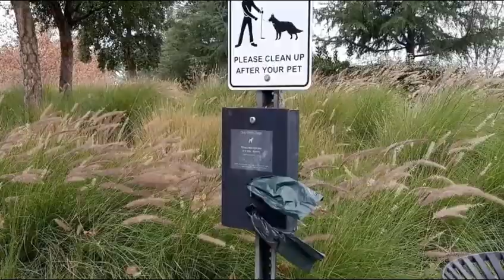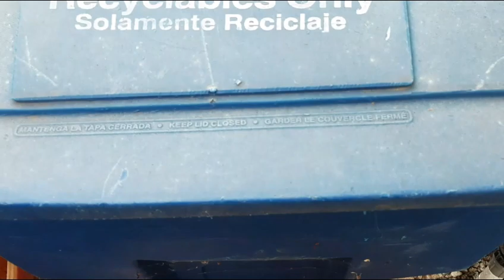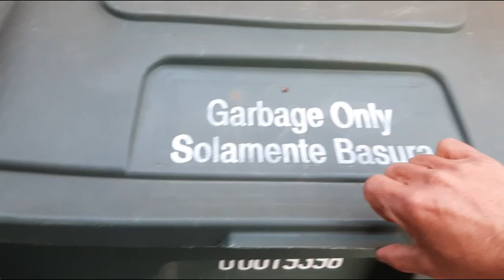EA Jabbar. മാലിന്യ ശേഖരണം; ഒരു കാലിഫോർണിയൻ മാതൃക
EA Jabbar. അമേരിക്കയിലെ ഒരു റസിഡൻഷ്യൽ വില്ലേജിൽ മാലിന്യ സംസ്കരണ സംവിധാനം പ്രവർത്തിക്കുന്നത് നോക്കുക .